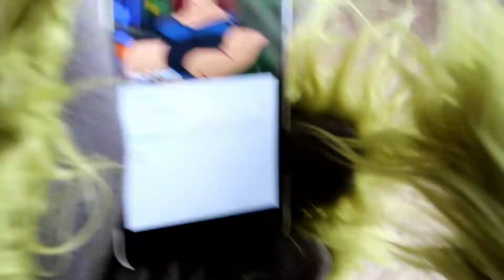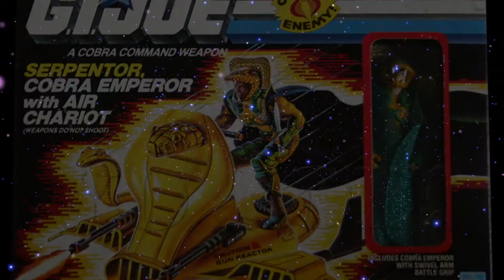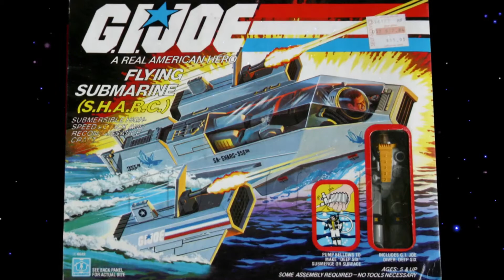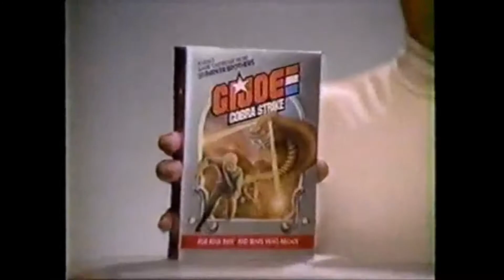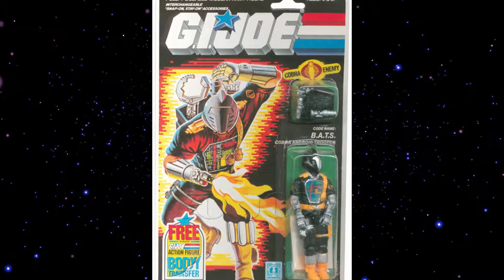Top Cobra Figures - Galactic Happy Hour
In this world dominating episode, Slim takes a look at some of his favorite Cobra figures from the G.I.Joe toyline.

And how about your very own Galactic Happy Hour/Spider Island Slim T-shirt? For shirts and more, check out the Spider Island Shirt Shop.

Also, why not follow Slim on Instagram and Twitter?